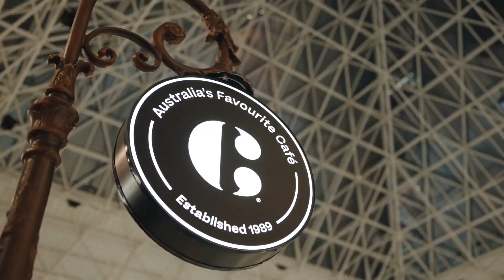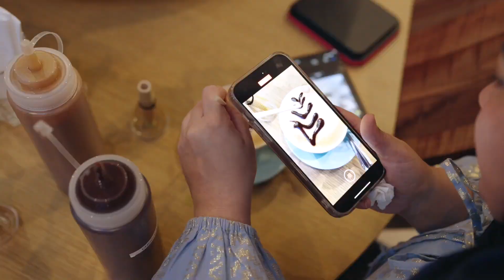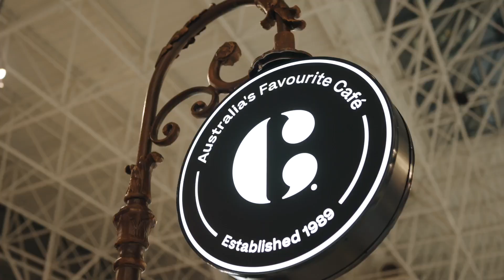The Coffee Club Wafi City Grand Opening Event Highlights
Relive the extraordinary moments from The Coffee Club's Grand Opening Event at Wafi City on 14th November 2023.

An enchanting festivity that hosted luminaries guests from Al Nasser Holdings, Minor and Wafi groups, as well as influencers, for an evening filled with unforgettable moments of coffee and culinary delights! From the buzz of the ribbon cutting to the hands-on excitement of DIY coffee scrub workshops and the artistry of matcha making and latte art sessions, the event was a true blast. This recap video takes you on a journey through the vibrant atmosphere, candid moments and shared joy that defined The Coffee Club's grand opening at Wafi City.

Missed the celebration or just want to relive the magic?